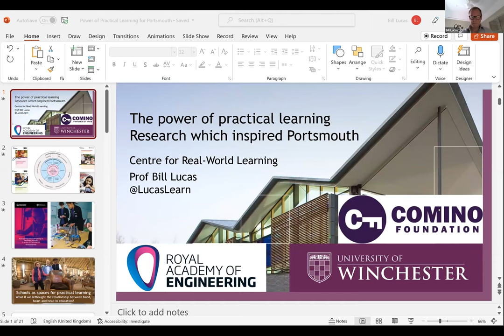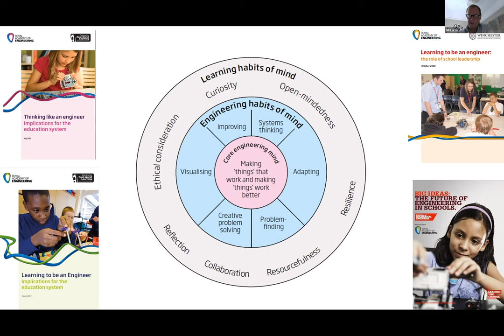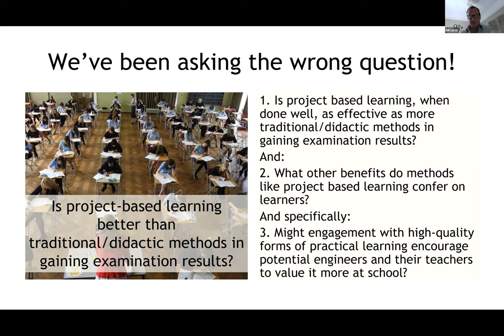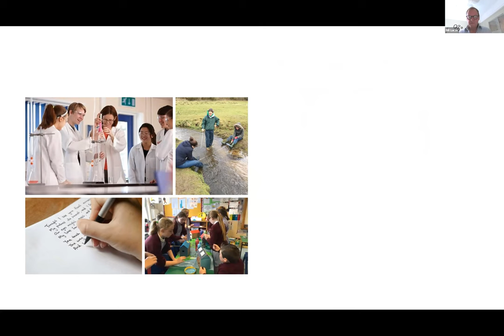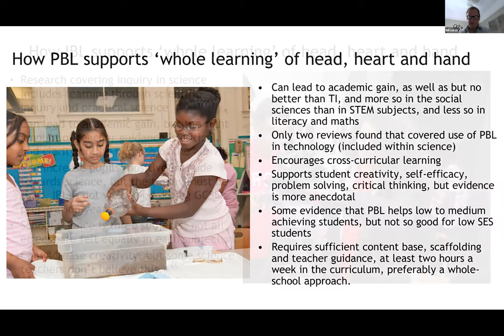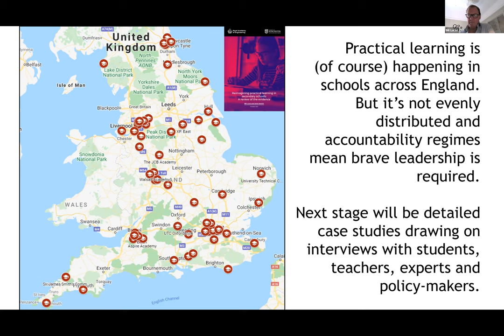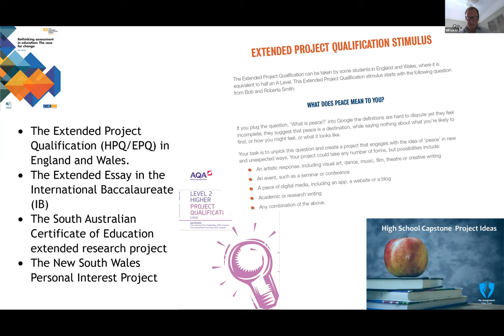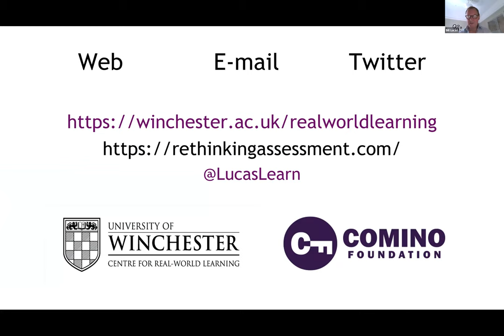The Portsmouth Challenge: Professor Bill Lucas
This was a pre recorded input from Professor Bill Lucas for the Leaders' event held on Wednesday 6th July 2022 by STEMunity.